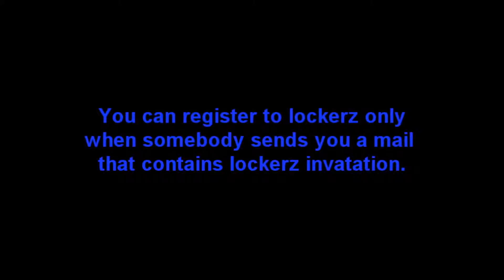Lockerz i need invatation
Giving frre lockerz invatations incredibly fast